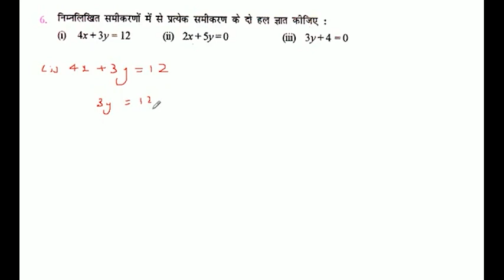निम्नलिखित समीकरणों में से प्रत्येक समीकरण के दो हल ज्ञात कीजिए : 4x+3y=12